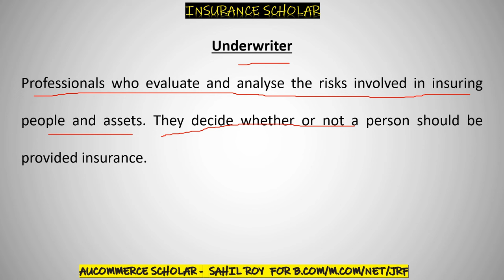Underwriter in Insurance | Insurance terminologies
In this video topic which I have covered is Limitations of Insurance